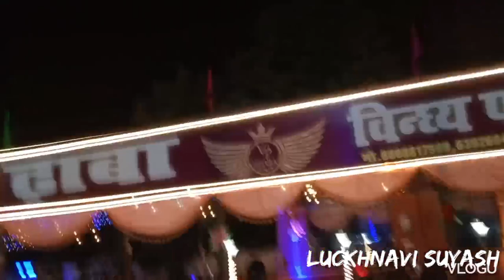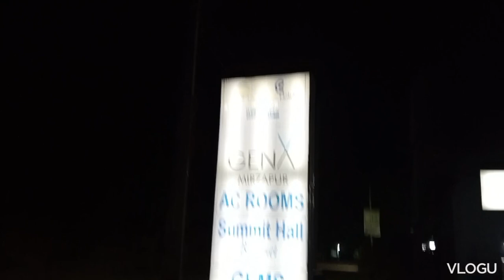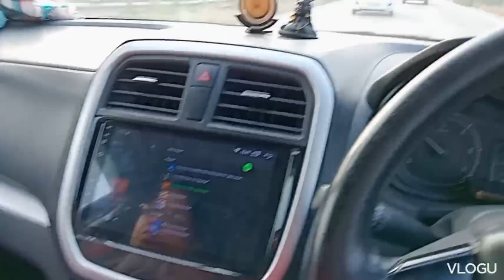shree mundan Vlog Part 2🤣🤣🤣🤣🤣 crazy and fun